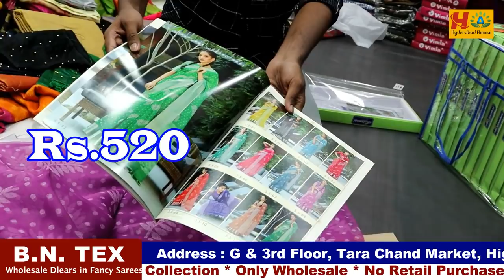Ashadam Special Fancy & Designer sarees ||Single Set Courier Available ||Hyderabad Wholesaler BN Tex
Today I am going to explore B. N. TEX Shop All types of Saree Collections. This is Wholesale Shop, In this shop we have huge Varieties of collections and good quality with low range. We can purchase through Video Call, transport Available on  Courier Available for Single Set. For Online Purchases minimum bill Rs.5000/-

Address:
B. N TEX
G. 3rd Floor, Tara Chand Market, High Court Road, Hyderabad -2, T. S.

Hyderabad Ammai
UCHu7CI1Ilyzc5kqzBVRKwXw
Copy rights:

         Your's
  Hyderabad Ammai😍
  Keep smiling🤔😃